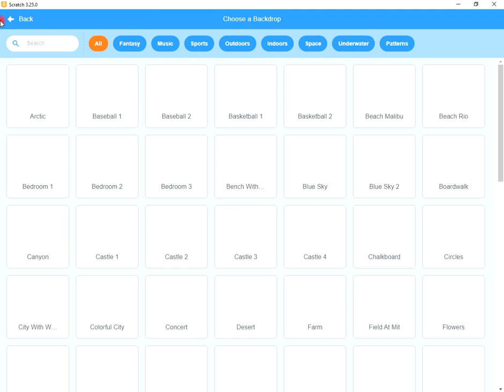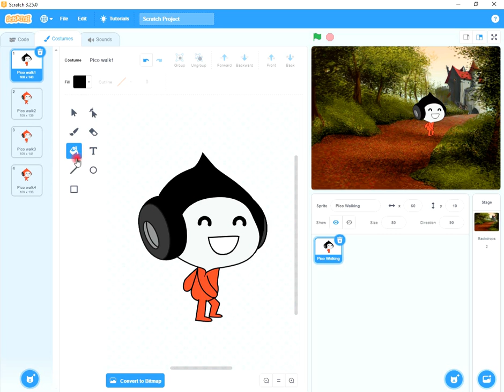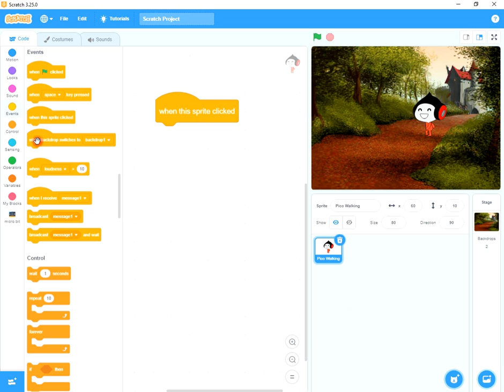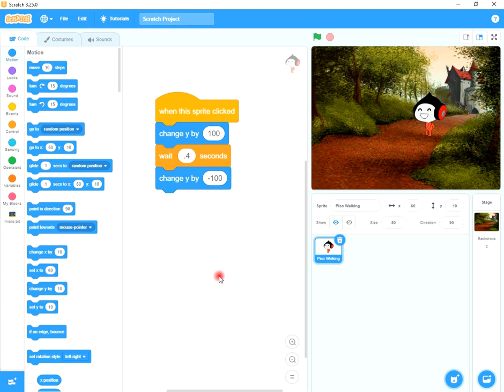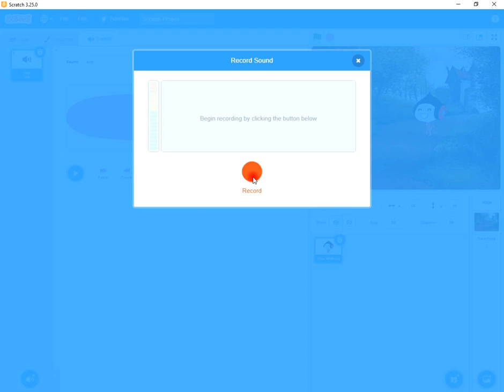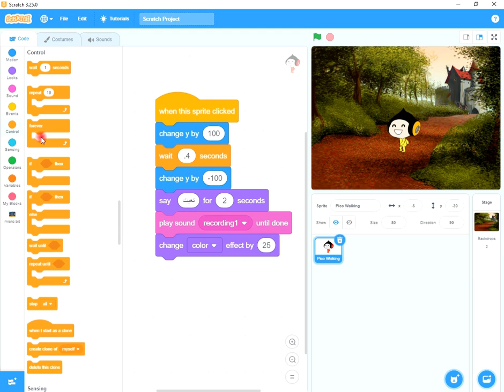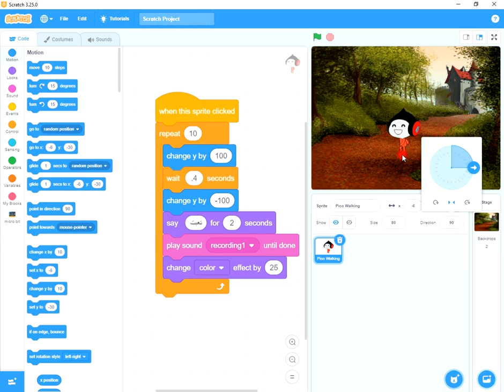كيف يمكنك القفز فى سكراتش ؟ ?How can you jump in Scratch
شرح جعل الكائن يقفز في برنامج سكراتش Scratch
كيف تجعل الكائن يقفز فى سكراتش
Jumping Game in Scratch لعبة القفز‏
كيف تجعل الكائن يقفز في سكراتش
تصميم وبرمجة لعبة قفز باستخدام سكراتش
شرح تصميم و برمجة لعبة القفز في برنامج سكراتش Scratch‏
لعبة قفز الحواجز في سكراتش scratch
كيف يمكنك القفز فى سكراتش ؟      ?How do you jump in Scratch